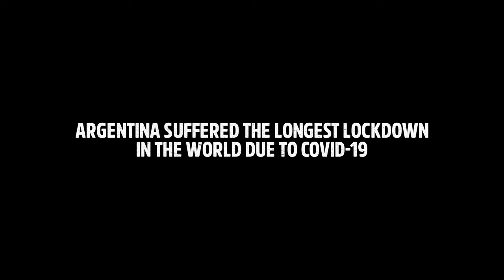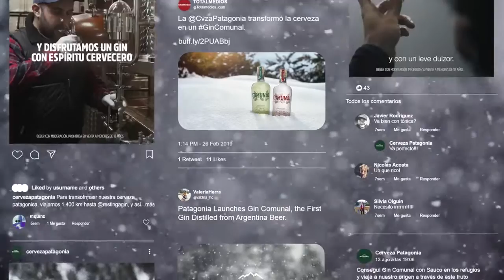Patagonia Cerveza - Comunal Gin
Credits
Campaign: Comunal Gin
Agency: R/GA
Holding Company: Interpublic Group
Production Company: R/GA
Awards: Webby Awards